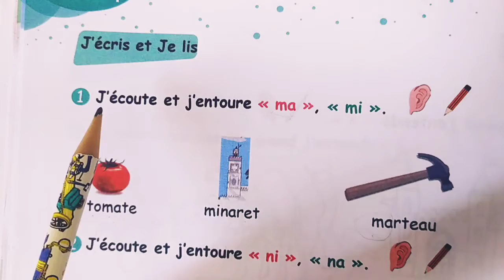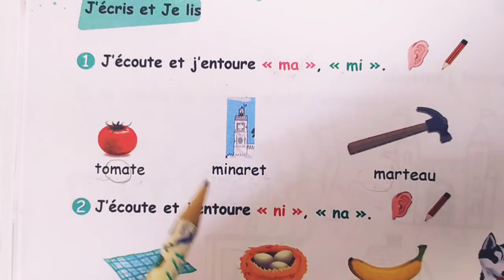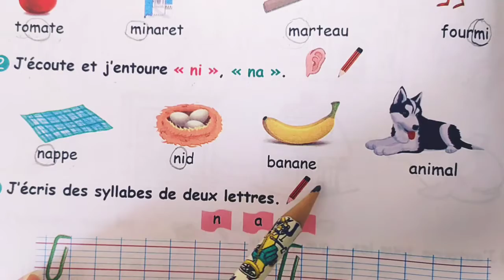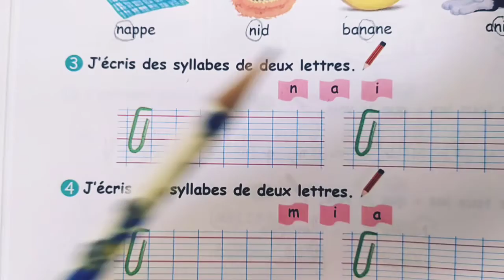دروس اللغة الفرنسية السنة الثالثة ابتدائي.كتاب الانشطة ص10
السنة الثالثة ابتدائي فرنسية.
السنة الرابعة ابتدائي فرنسية
حل التقويمات في اللغة الفرنسية السنة الثالثة ابتدائي
قناة سوبر التعليمية
Channel
السنة الثالثة ابتدائي

page Facebook